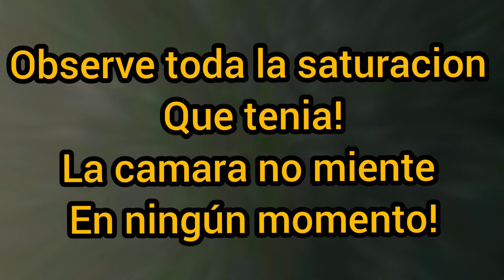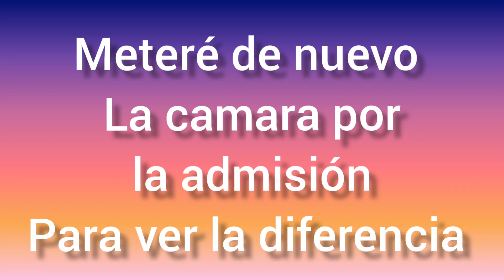Como saber si su e g r está saturada sin bajarla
Aprende mecanica con Manuel